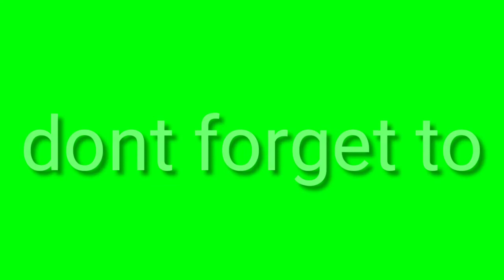Dancing batman TOP MODEL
Pls visit playlist for more models